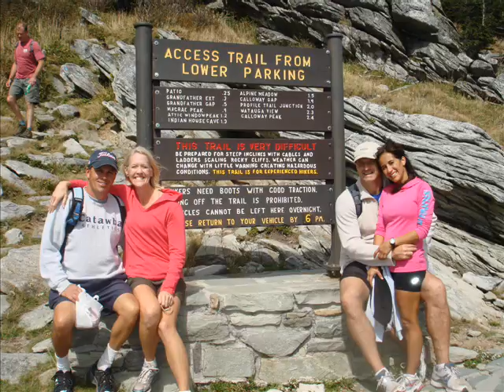Oct 25 2010